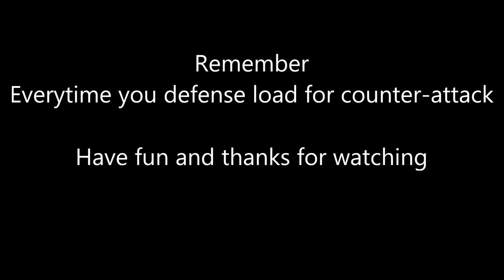Boxing Slip, Bob & Weave Drills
Boxing Slip, Bob & Weave Drills(#training camp##)

## In the spring of 1985, one special young man had his debut fight. Back then no one knew that he was aught to become the most recognizable boxer in history - Mike Tyson. He broke into the ring demolishing one opponent after another on his path, youth, speed, and onslaught made the fights with his participation bright and spectacular. In this episode, we will show you the destructive power, the lightning speed and malicious aggression of the legendary Mike Tyson.##

boxing
Russian Style
boxing Russian Style
Bob & Weave Drills
Boxing Slip
Bob & Weave
Basic defensive drills
boxing defensive drills
Southeast Asian Games
Kuala Lumpur
Malaysia
Laos
training camp
Russian boxing##